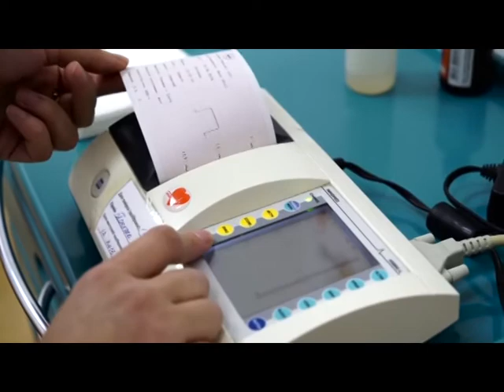Борис Тодуров - директор "Института сердца"